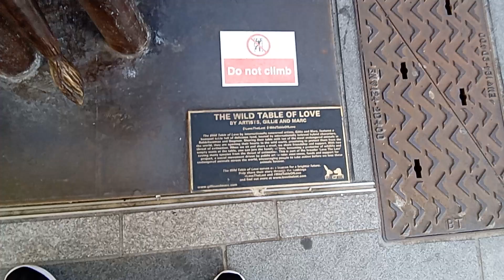London - WideTable of Love - Paddington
Outside Paddington Station there are a new sculture called the Wide Table of Love, is a representation of a variety of animals siting around and pretending to share a chat and there are a free chair wating for you to join the  meeting.